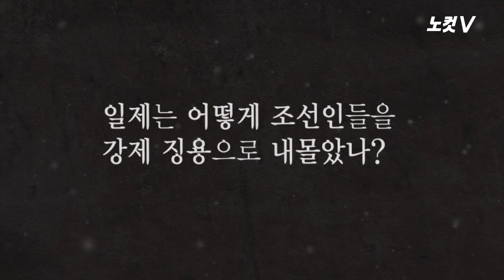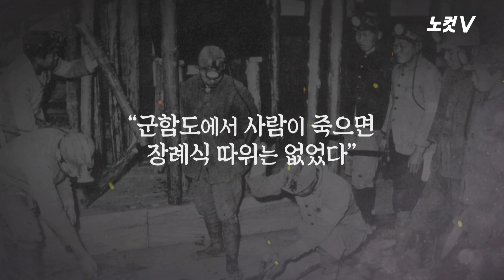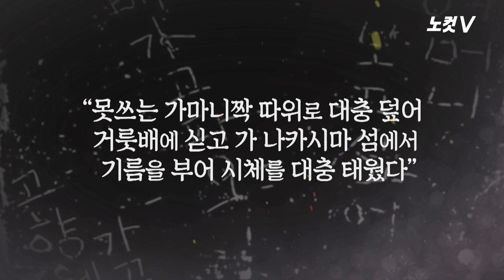영화 '군함도'가 되살리는 강제 징용 참상 [심용환의 근현대사 똑바로 보기]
CBS노컷뉴스와 '역사N교육연구소' 심용환 소장이 함께하는 '근현대사 똑바로 보기'가 영화 '군함도' 개봉을 계기로 일제 강제 징용의 역사를 살펴봤습니다.
군함도 즉, 일본 나가사키의 하시마 섬이 바로 일제에 의해 징용으로 끌려 온 조선인들이 참혹한 고통을 겪은 비극의 현장입니다.
일본 정부는 그러나 자신들이 가해자였던 강제 징용 참상은 철저하게 은폐한 채 2015년 7월 군함도를 유네스코 세계문화유산에 올렸습니다.
군함도가 일본 최초의 철근 콘크리트 아파트가 조성된 곳이라는 게 일본 정부가 세계문화유산 등재를 위해 내세운 주요 명분이었습니다.
하지만 군함도의 진실은 일제가 강제로 동원한 조선인 탄광 노동자를 상대로 착취와 인권유린 그리고 학살을 자행한 '지옥섬'이라는 것입니다.
전 세계 어디든 일본군이 진출한 곳이면 어김없이 조선인들이 대규모로 강제 동원됐습니다.
강제 징용의 역사를 통해 조선인들에게 가한 일제의 잔학성을 되짚었습니다.